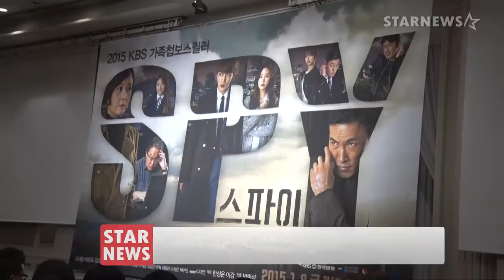★ '마마보이' 역할, 김재중, 드라마 '스파이' 제작발표회 현장 ★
가수 겸 배우 김재중이 6일 오후 서울 강남구 호텔 리츠칼튼 서울에서 열린 KBS드라마 '스파이' 제작발표회에 참석했습니다.

드라마 '스파이'는 이스라엘 드라마 '마이스'를 원작으로 한 작품이며, 아들을 위해 목숨을 건 도박에 나선 어머니와 어머니의 숨겨
진 과거를 알고 난 아들이 펼쳐내는, 사랑하는 가족들 간 속고 속여야 하는 긴장감 넘치는 첩보 드라마 입니다.

오는 9일 첫 방송되며 매주 금요일 오후 9시 30분부터 11시 10 분까지 매회 50분물이 2회 연속 방송됩니다.